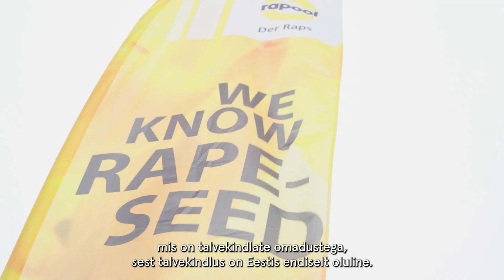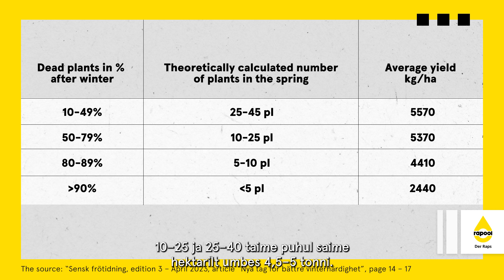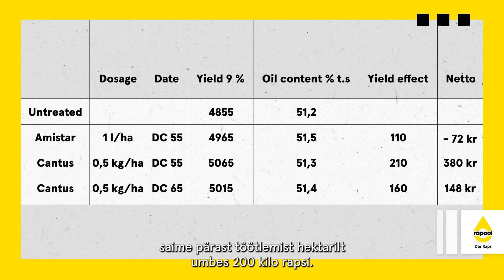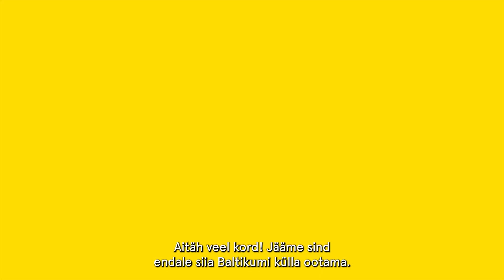Botrytis cinerea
Kevadise soojaga jätkavad meie rapsitaimed kasvamist 🌱
Nüüd on meil stabiilselt üle 10 kraadi sooja, aga veel 10 päeva tagasi olid põllud täielikult talverežiimil. Meie esimesel ringreisil Lätis selgus pärast talve raske olukord.
Märkasime nii külmakahjustusi kui ka hahkhallitust (Botrytis cinerea): ebatüüpiline rapsihaigus, mis avaldub ainult väga spetsiifilistes tingimustes ja on põhjustatud 2022. aasta sügise keerulistest tingimustest (hiline külv, külm ja kuiv september).
Eelseisvad nädalad on mitme meie põllu jaoks otsustava tähtsusega nii kasvutingimuste kui ka õige tehnoloogia valimise osas. Kuidas on siis olukord ülejäänud Euroopas?

1. Talvekahjustused on samuti merelise kliimaga riikides nagu Inglismaa või Taani;
2. Meil on märgatav talvekahju Lõuna-Rootsis ja Kirde-Euroopas;
3. Head tingimused oktoobris  pani rapsi kasvama ja tekitas võimsa biomassi, kuid tekitas suurema talvekahju kui hiljem külvatud põllud;
4. Ametlikud katsetulemused ja viimaste aastate tähelepanekud rõhutavad RAPOOLi aretusliini selget eelist talvekindluse osas

Nendest küsimustest näeme, et vaja on rohkem infot, mistõttu oleme koostanud kokkuvõta ülevaate Euroopas rapside talvitumise olukorrast. Proovime anda Balti riikidele sarnaste kasvutingimustega riikidest parimaid nõuandeid. Vaadake kindlasti meie viimast videot RAPOOLi hübriidide talvekindluse kohta ja ärge unustage jätta allolevatesse kommentaaridesse oma tagasisidet.